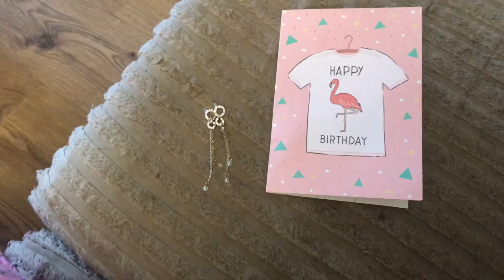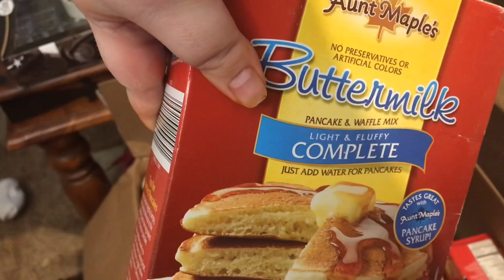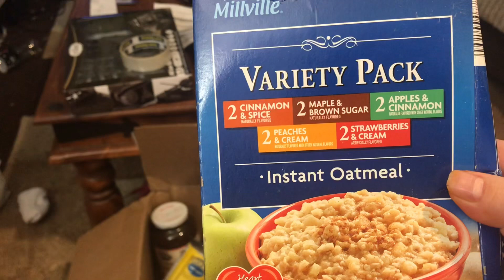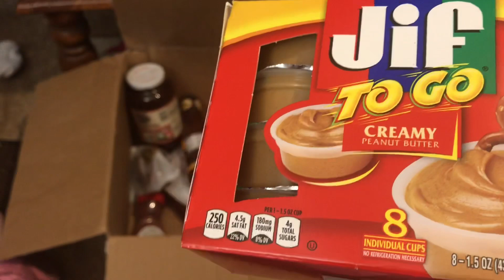What we got in our American box